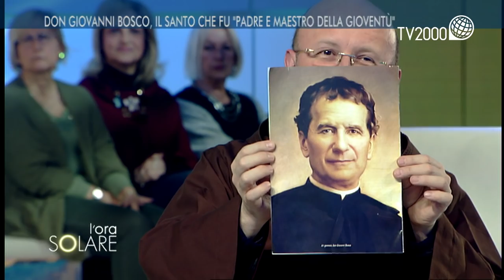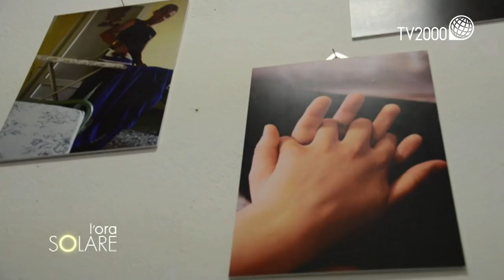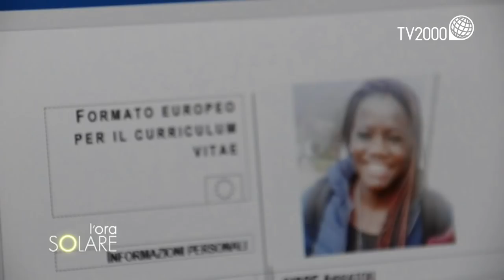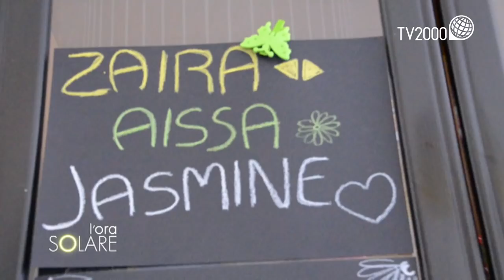Don Giovanni Bosco, il santo che fu "padre e maestro della gioventù"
Con Padre Gianluigi Pasquale dell’Ordine dei Frati Minori Cappuccini, professore nella Pontificia Università Lateranense, dedichiamo la rubrica sui santi a San Giovanni Bosco, che si celebra il 31 gennaio.